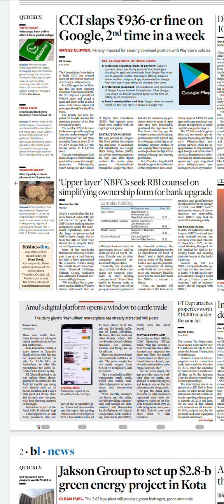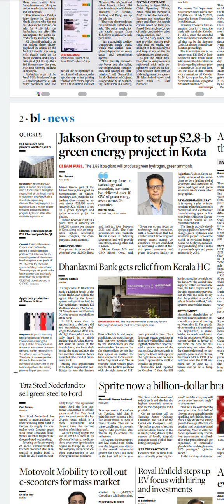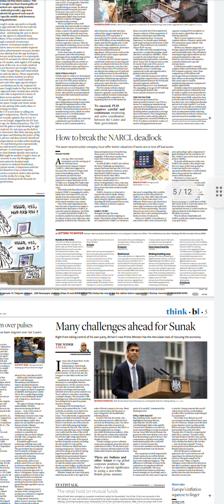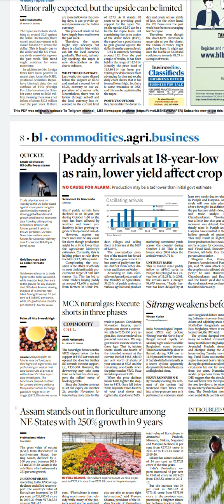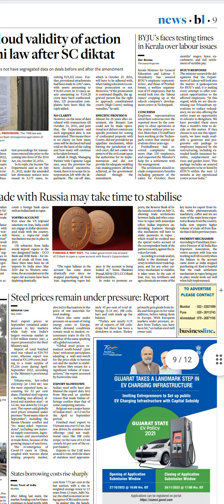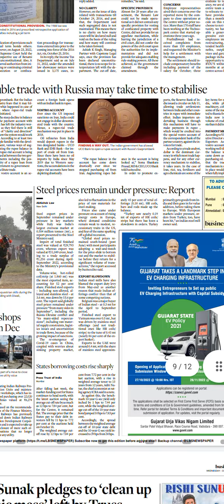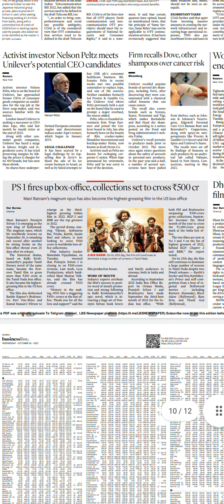Business Line Newspaper Headlines :(26-Oct-22)wednesday